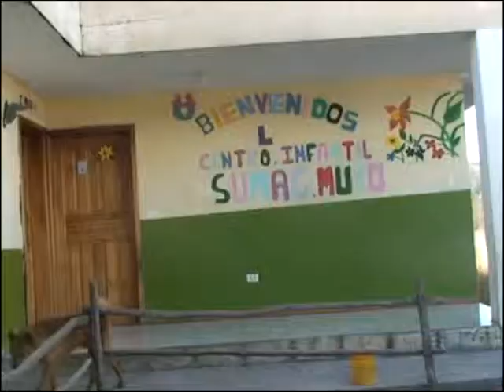Noticias Ecuador. 224 centros infantiles fueron inspeccionados en Imbabura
Tvn Canal
En total fueron 224 centros del buen vivir que estuvieron bajo la inspección de técnicos del MIES INFA, el objetivo revisar cada una de las instalaciones donde se encuentran 16.868 infantes.